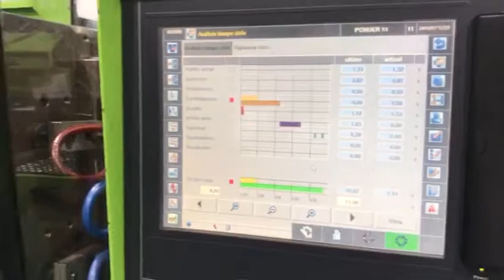For Sale - ENGEL - E-MOTION 740-150 (2006) 150t Injection moulding machine